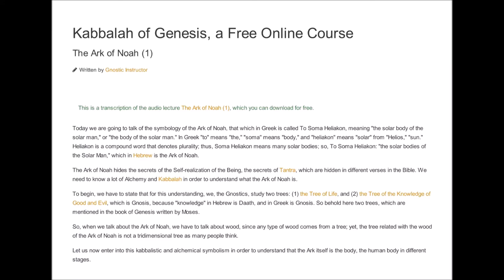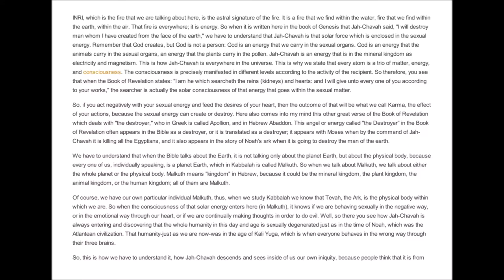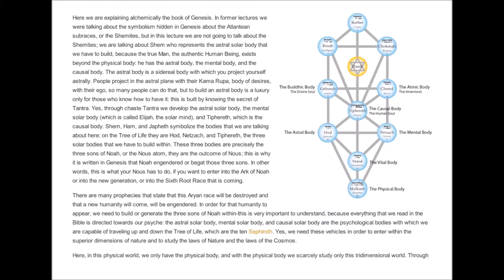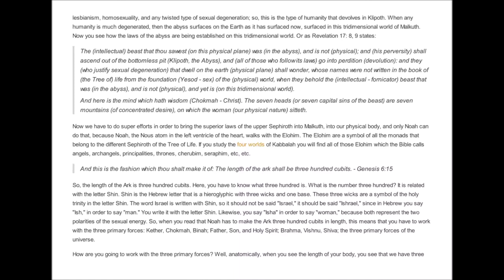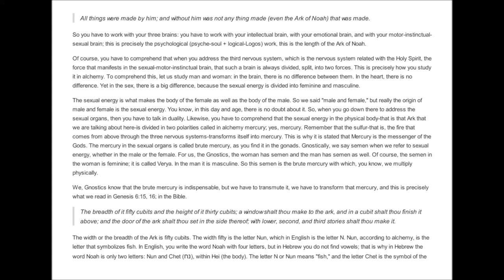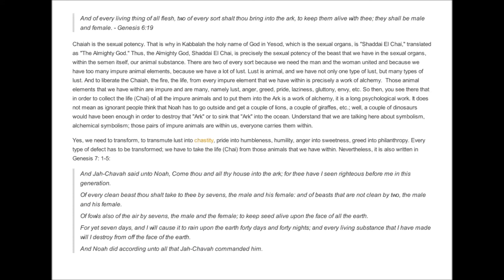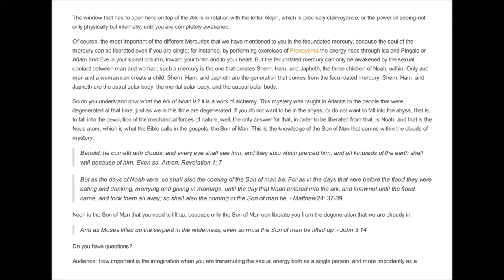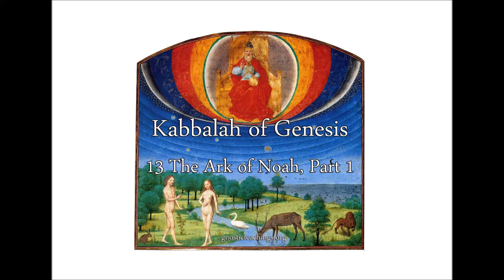Kabbalah of Genesis 13 The Ark of Noah, Part 1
The alchemical symbolism of the ark of Noah and the creation of the soul.

Lecture quote:

"The Ark of Noah hides the secrets of the Self-realization of the Being, the secrets of Tantra, which are hidden in different verses in the Bible. We need to know a lot of Alchemy and Kabbalah in order to understand what the Ark of Noah is. To begin, we have to state that for this understanding, we, the Gnostics, study two trees: (1) the Tree of Life, and (2) the Tree of the Knowledge of Good and Evil, which is Gnosis, because "knowledge" in Hebrew is Daath, and in Greek is Gnosis. So behold here two trees, which are mentioned in the book of Genesis written by Moses. So, when we talk about the Ark of Noah, we have to talk about wood, since any type of wood comes from a tree; yet, the tree related with the wood of the Ark of Noah is not a tridimensional tree as many people think."